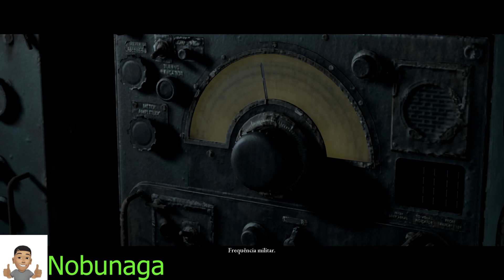The Dark Pictures Anthology Man of Medan final parte 8.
The dark pinctures anthology man of medan ..
o vídeo de hoje é de mais um jogo muito bom que prende a gente na frente da tela que é o the dark pictures , um jogo com uma jogabilidade excelente onde o seu personagem que é um professor onde jovens tem que escapar deste monstros famintos durante o jogo todo para não ser comido e com muitos obstáculos e enigmas durante todo o jogo e sua arma letal. para clarear seus caminhos em locais escuros que ele tem que passar e se esconder para não levar a pior na sua jornada.